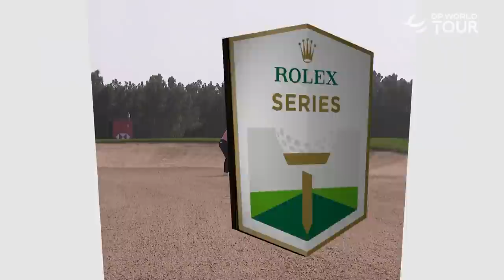Best shots from the Rolex Series this year | Best of 2021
Enjoy the best shots from the four Rolex Series events in 2021 The Rolex Series on the DP World Tour is the biggest events with the best players.

Rolex Series events:

Abu Dhabi HSBC Championship
abrdn Scottish Open
BMW PGA Championship
DP World Tour Championship, Dubai